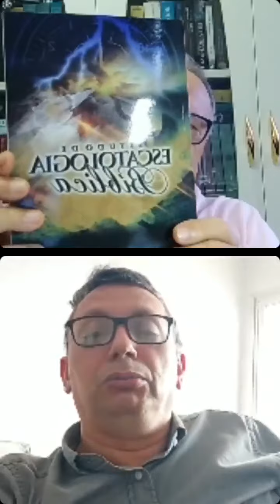Rev. Napoleão Falcão - Sinais Do Fim